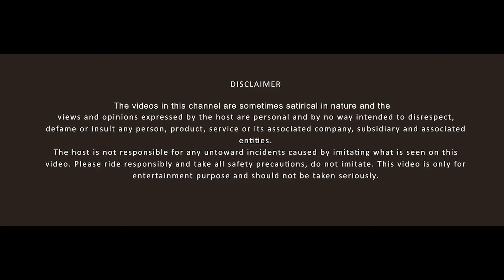The Importance of Riding Gloves with Scaphoid Protection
Riding Gloves